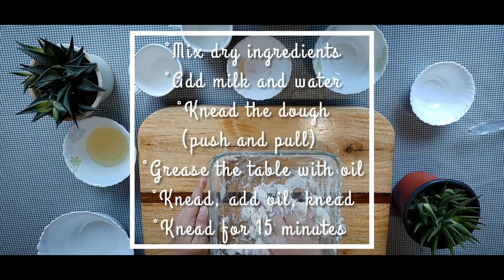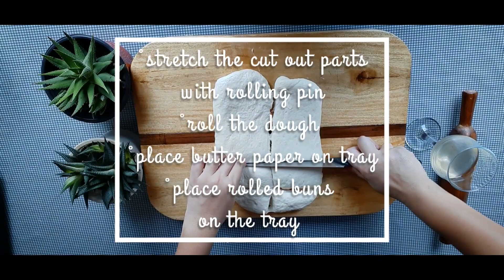BREAD BUN for PICNIC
I prepared some simple Bread bun, rice fried with egg yolks and topped with fried egg whites and steamed egg rolls for my little sisters for a Sunday afternoon front yard picnic.

Stay safe!

If you noticed, I am wearing my DIY kurta makeover. Go to this link to watch how I made that.